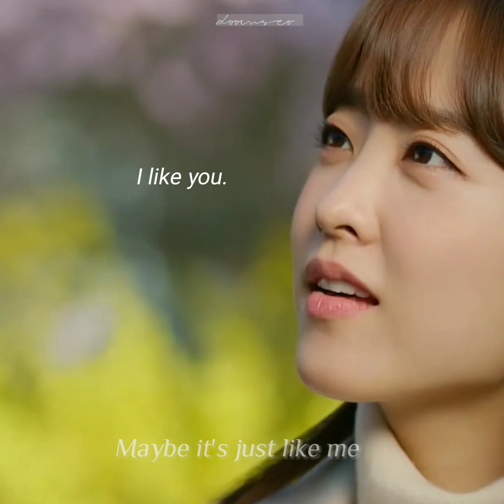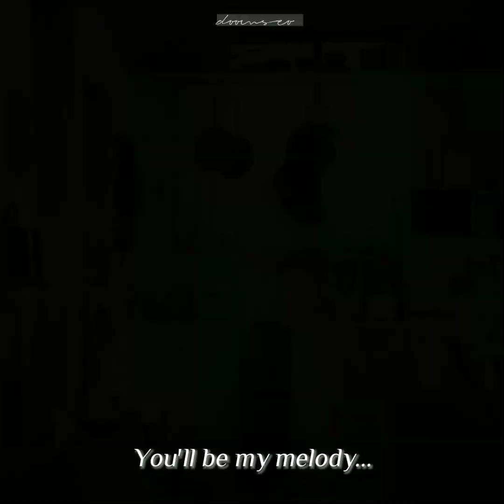Be My Melody - MyulKyung Version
DoomatYourService FINALE'S anniversary was two days ago but it's never too late to celebrate their happy ending, right?

Here's MyulKyung's love story told thru SeoInGuk's new song, Be My Melody.

If you're a fan of both their onscreen and IRL pairing and would like to read some fanfics about them, here the links to some of my works

bboing Fanfics on Wattpad and AO3

doomatyourservice MyulKyung fanfic on Wattpad

What's the Wish of Your Life?